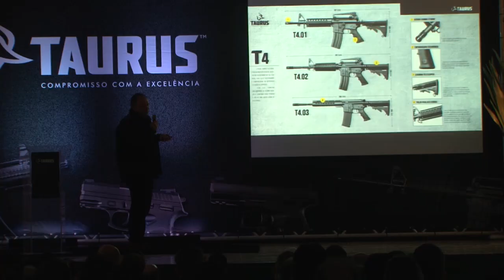Novas armas reforçam a segurança pública no RS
A fabricante gaúcha de armas Taurus, doou fuzis, pistolas e submetralhadoras em apoio à segurança pública. Na Academia de Polícia Militar, em Porto Alegre, a empresa formalizou o repasse. As armas são de última geração e fazem parte da sua nova linha de equipamentos, a TSeries, apresentada hoje.